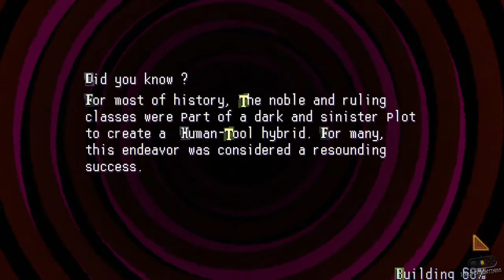KILLSPIRACY TV PC Gameplay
KILLSPIRACY TV Gameplay

PC: Intel C2Q Q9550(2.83 Ghz),8 GB Ram(4x2GB,DDR2,800mhz),NVIDIA GTX550TI(1GB/192 Bit/GDDR5)